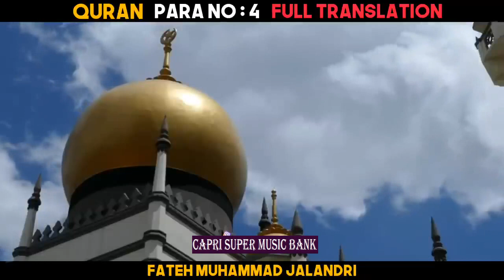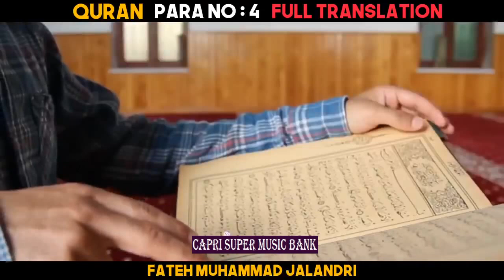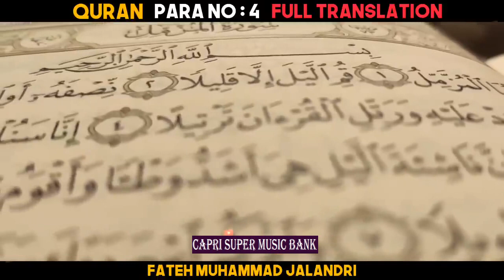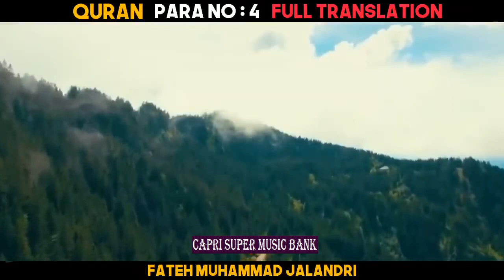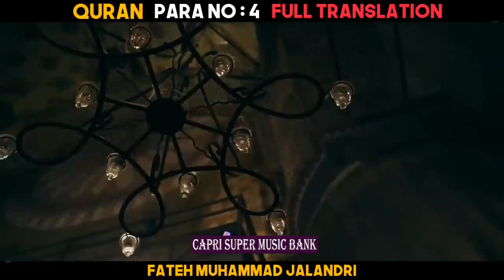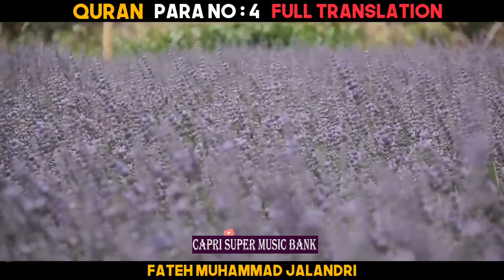Quran ... Para # 4 ... Urdu Translation